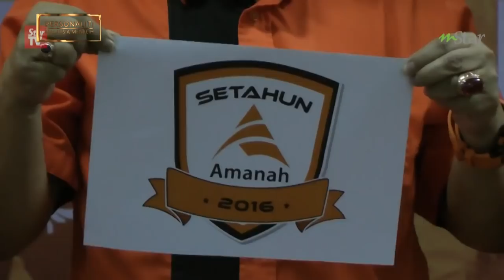Anuar Tahir: Saya yang membuat lambang PKR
YB Anuar Tahir adalah Ahli Parlimen Temerloh. Beliau merupakan Setiausaha Agung pertama PKR dan juga parti AMANAH. Dengarkan kisah beliau menubuhkan dua parti Pakatan Harapan bersama Ibrahim Sani.